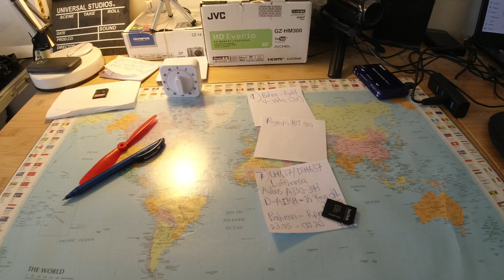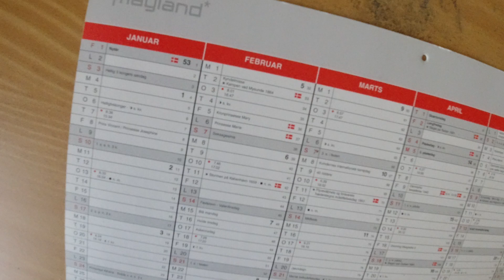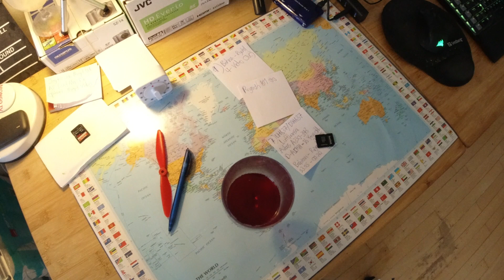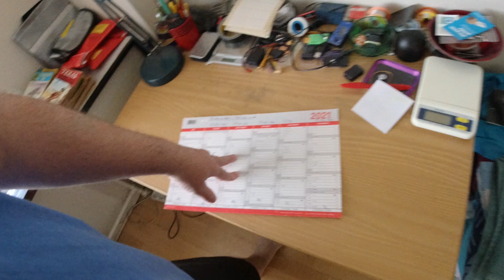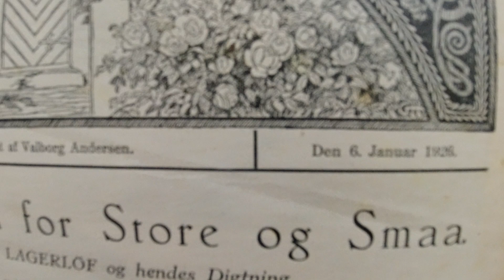MongoTV_6931 - ENGLISH VLOG - Have a Good Monday - Lost Harddrive And Internet Connection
That was not a good evening last night. I lost my large 5.000 GB eksternal USB harddrive, with 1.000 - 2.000 copy of all my video and folders. But they are all on my YouTube channel MONGO TV. Then short after, i lost my internet connection 1 AM night. Then i just give up and stop, and when to bed. I got some more houre of sleep tonight, but not enough. I will try to get more sleep tonight. I can record a english vlog video later today. Have a good day too :-)